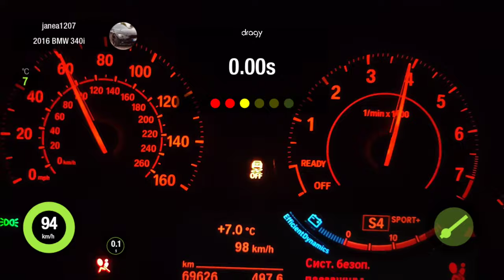BMW 340i Stage 3 Brutal Acceleration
B58 Engine
RWD
Turbosystem Turbo
TU HPFP
MHD Tuning
xHP stage3
WMI
Downpipe 80 mm custom
Resonator delete
Acceleration 100-200 on draggy